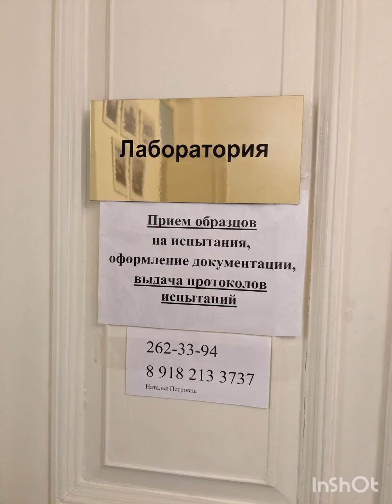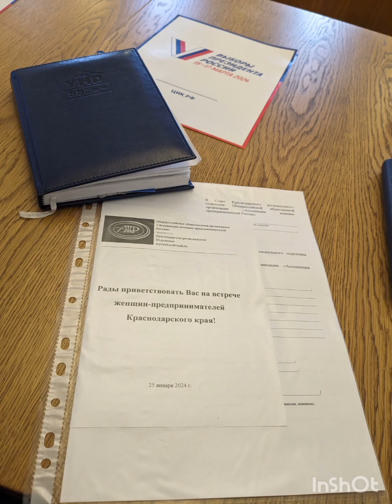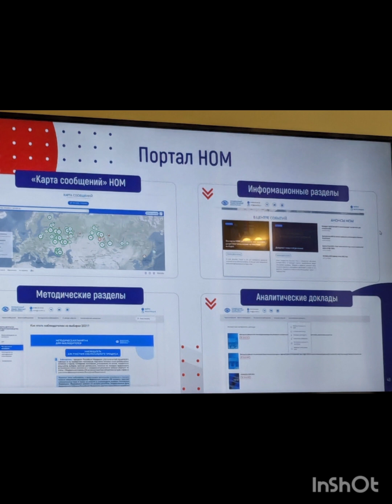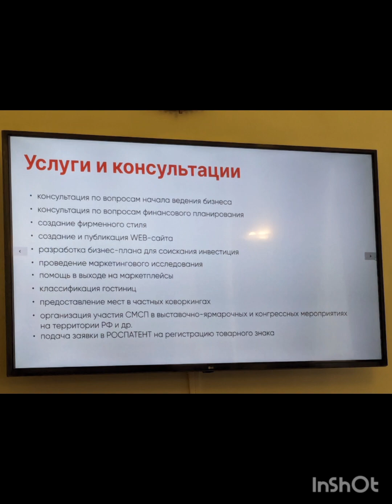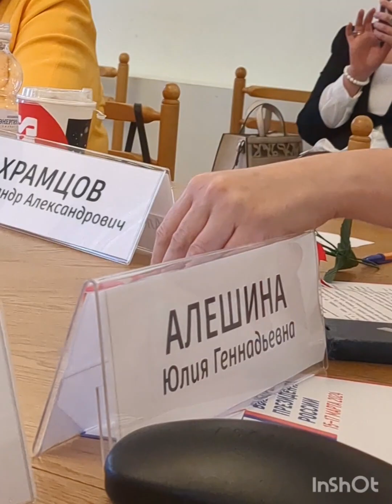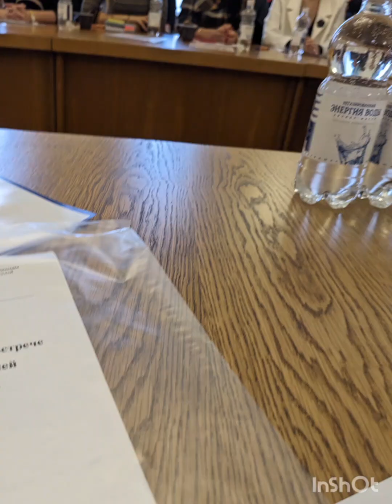Конференция "Наш выбор - будущее наших детей"/совет женщин-предпринимателей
Индивидуальный предприниматель из Кореновска Мария Александровна Рекова приняла участие в конференции «Наш выбор – будущее наших детей», организованной Ассоциацией женщин-предпринимателей России Краснодарского регионального отделения при поддержке Общественной Палаты Краснодарского края и Торгово-промышленной палатой Краснодарского края.

Наш выбор - будущее наших детей
25 января в Общественной палате Краснодара состоялась встреча
женщин-предпринимателей из 40 муниципалитетов, организованная
Краснодарским региональным отделением Ассоциации женщин-
предпринимателей России и Общественной палатой Краснодарского края.
Основная тема круглого стола «Наш выбор – будущее наших детей» была
посвящена предстоящим выборам президента РФ и Году семьи.
С докладом «Выборы президента России-2024: информационные атаки и
методы борьбы с ними» выступил член Общественной палаты
Краснодарского края, председатель комиссии по агропромышленному
комплексу, эксперт по выборам Антон Коновалов. Он подробно рассказал об
информационных атаках и фейках во время выборов, как их распознать и
какие действия необходимо предпринять.
В своём видеообращении депутат Государственной Думы 8-го созыва
Эдуард Кузнецов подчеркнул роль женского предпринимательства в стране,
отметив, что Краснодарский край по развитию женского бизнеса занимает
первое место. Эдуард Анатольевич поделился личным опытом участия в
выборах в качестве депутата Госдумы, осветил проблемы, с которыми
сталкиваются избиратели и кандидаты.
Продолжила встречу эксперт Ассоциации по избирательному праву
Татьяна Иванова, выступив с докладом по теме: «Избирательные права
граждан на выборах президента РФ».
Первый блок конференции завершился откровенным выступлением
депутата муниципального образования Ейский район, предпринимателя,
учредителя «ООО специализированный застройщик ЖК на Красной» Лючии
Шулешовой, которая поделилась личным опытом участия в выборах,
ответила на вопросы участниц встречи: сложно ли быть депутатом, как не
подвести своих избирателей, какие плюсы и минусы депутатской
деятельности.
В перерыве женщины-руководители продолжили общение и знакомство
за чашечкой кофе в холле уютного исторического особняка, расположенного
в центре Краснодара по адресу ул. Коммунаров 8, ныне являющегося
зданием Общественной палаты Краснодара.
Второй блок конференции открыл начальник отдела по связям с общественностью Центра поддержки предпринимательства «Мой бизнес» Александр Храмцов, который рассказал об услугах Центра, направленных на развитие молодёжного предпринимательства. Директор стародеревянковской СОШ №5 Наталья Веретенник, победитель Всероссийского конкурса «Женщина – директор года» по итогам 2022 года, выступила с темой «Профориентационный минимум – новый вектор развития трудового воспитания молодёжи на основе традиционных ценностей».
Руководитель центра профориентации «ПРОФИ КОМ», бизнес-психолог, семейный психолог, победитель грантов социальных проектов по профориентации, партнёр Союза женщин Юга Ольга Сергиевич поделилась опытом, как побудить молодёжь любить свою Родину и сменить приоритет потребления на приоритет созидания. Пресс-секретарь кинокомпании «МЕДВЕДФИЛЬМ» Юлия Алёшина познакомила участниц встречи с деятельностью кинокомпании и возможностью участия в проектах, осуществляемых на территории Краснодарского края.
– Мы – женщины и от нас зависит выбор наших детей и семьи в целом. Строя свой бизнес, мы надеемся, что когда-то и наши дети возьмут в свои руки ответственность за дела, которые будут приносить пользу и процветание обществу и стране в целом. Возможность выбирать – это наше гражданское право, это право свободных самодостаточных осознанных людей, которые неравнодушны к будущему своей семьи и Родины! Я считаю, что каждый должен ходить на выборы, участвовать в делах общества, активно изъявлять свое мнение. Это должно стать хорошей привычкой каждого гражданина, к этому мы должны приучать наших детей. Сегодня будущее детей в наших руках. И от нас самих зависит, в какой стране мы будем жить завтра, – обратилась к присутствующим председатель Краснодарского регионального отделения АЖПР Наталья Боева.
Выражаем огромную благодарность всем участникам встречи, а также Торгово-промышленной палате за предоставленное помещение!
Оксана Гончаренко, помощник председателя Краснодарского регионального отделения Ассоциации женщин-предпринимателей России